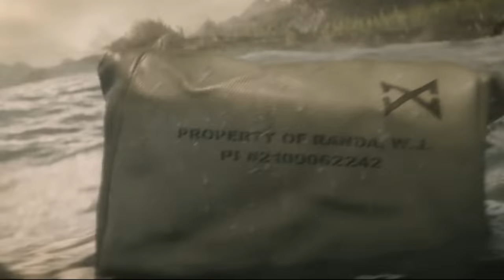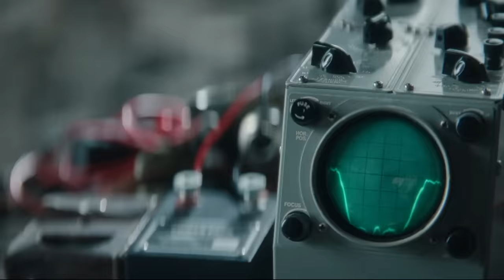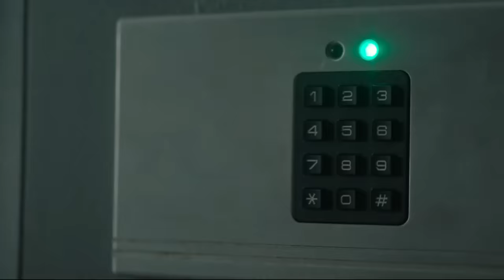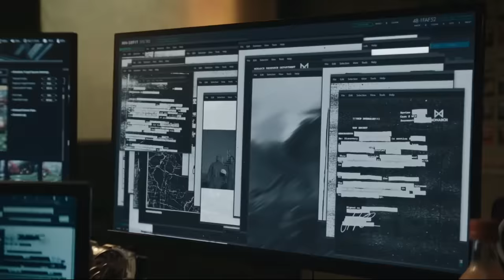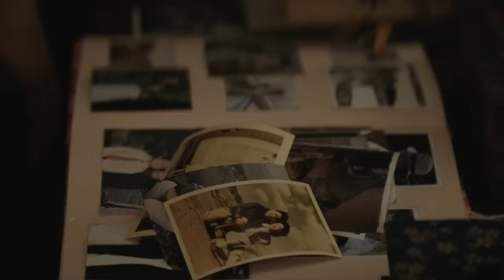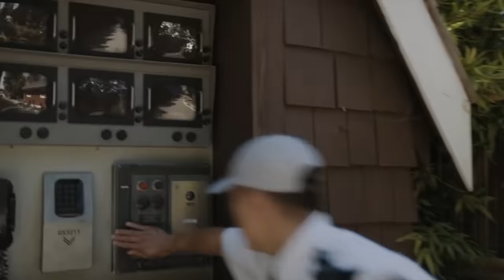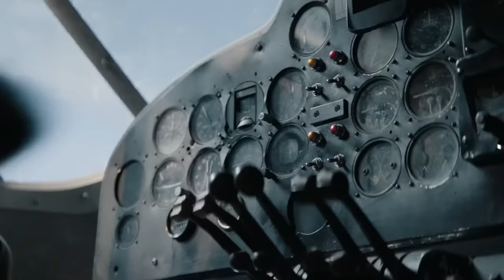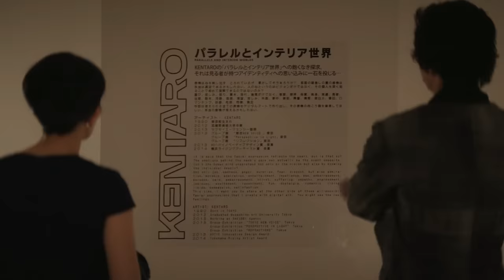Monarch: Legacy of Monsters (2023) Explained in Hindi / Urdu | Godzilla vs Monster Summarized हिन्दी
Monarch: Legacy of Monsters (2023) Thriller Survival drama explained in Hindi Urdu. The Netflix thriller Drama-Season film “Monarch: Legacy of Monsters” story summarized with a full  episode ending in हिन्दी explanation. The plot revolves around the battle between Godzilla and other monsters, known as "Titans." A secret agency has discovered these creatures, and now the task at hand is to save Earth from these colossal beings like Frost Vark, Mantleclaw Rises Up For a Spider Meal, Godzila, King Kong, King Ghidorah, and Mothra and The Endoswarmers Devour Keiko. Other giant creatures include Mother Longlegs Is the Queen of the Giant Spiders and The Flying Dragon. We covered first 4 episodes of this series in this video. Here God-zilla Is re-Introduced as a Horror Show and it will maintain your interest from start to end.

Credits:

Images and footage Source: Toho and Netflix adn Apple TV
Director: Christopher Smith
Production: Hiro Matsuoka and Milkfed Masterminds
Edited by: Nona Khodai
Based on: Godzilla by Toho Co., Ltd.
Writer: Brian Rogers